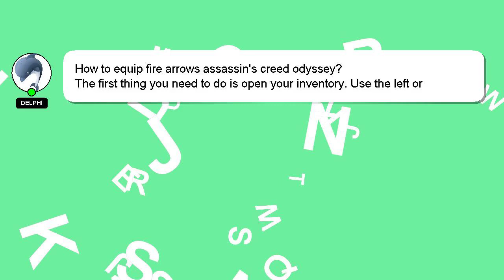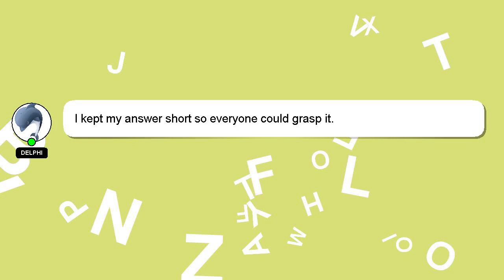How to equip fire arrows assassins creed odyssey?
Let me give you a brief introduction of who I am, Hi, my name is Delphi, nice to meet you. Let me assist you in answering any questions you may have. - How to equip fire arrows assassins creed odyssey?

I am available to answer your more detailed queries via comments or chat. Providing an answer will be acknowledged and appreciated with a 'heart' from me.

*2 What we are experimenting :*